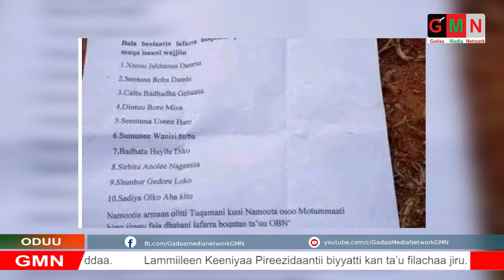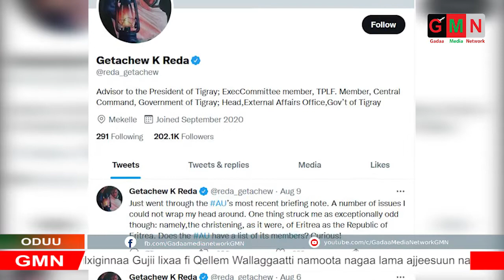GMN: Oduu Hagayya 9/2022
Gadaa Media Network_GMN  Haqaa Oromoof dhaabate haqaa Oromoof dubbatu Utubaa Qabsoo Oromootti !